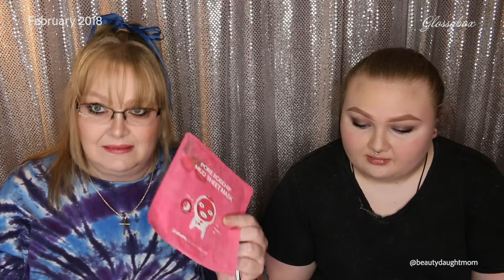Glossybox | Brie & Shelbie | Subscription Box Opening | February & March 2018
I apologize for my delay in posting; I had several deadlines hit me at once! But, I have almost all of my work completed, so I should be posting regularily!

At $21USD per month, Glossybox provides mainly full-sized products, contained within a beautiful, quality box. A brochure is included, which explains the products received each month and, as always, the presentation is beautiful, making for a wonderful gift for yourself or someone else!

This is a monthly service and you can cancel, anytime!

What sets this service apart from all the others is that you not only receive familiar name-brand products, but European brands, as well!

Also, approximately 3 times per year, Glossybox releases "Special Edition" boxes for an additional cost (usually $45-55USD, with double to triple the value) - and these are some of our all-time favorite boxes!

Our opinion: This is one of our top two favorite boxes!

We hope that you enjoy this, and the coming subscription box videos!

Much love,
Shelbie & Brie =) xo

FEATURED PRODUCTS

COMING SOON FROM BEAUTYDAUGHTMOM

-First Impression: Natasha Denona Tropics Palette
-First Impression: Viseart Grande Pro
-One Brand GRWM: Charlotte Tilbury
-(new series) Box Of What?
-Dose Of Colors, Katie & Desi Collab
-Foundation Over 40: Natasha Denona Face Glow
-First Impression: Natasha Denona, Sunset Palette
-Swatches: Natasha Denona Duo-Chrome Chroma Crystal Toppers
-Swatches: Tarte Chrome Paint Shadow Pot Collection
-Box Of What?: Massive Nordstrom Haul
-Lip Swatches: Jouer Cosmetics: Lip Topper Collection
-First Impression: ColourPop, Kathleen Lights & Laura Lee Collabs
-Lip Swatches: By Terry Lip Gloss Collection
-First Impressions: Lit Cosmetics, Liquid Metal & Glitters
-MAC Cosmetics x Patrick Starrr Spring Collab

Shelbie Knight
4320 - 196th Street SW, Unit B
PMB 626

All opinions I/we share are my/our own. Should you purchase the product using this link, we receive a small portion of the product's sale - you pay the same, whether you use our link, or not. If you choose to use our links, we thank you so very much! We appreciate & value your support, always! =)